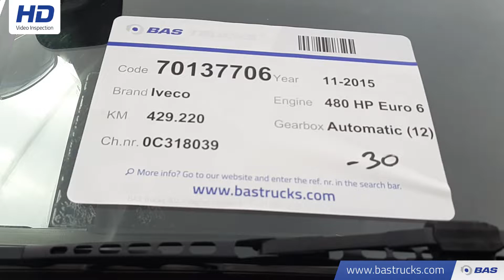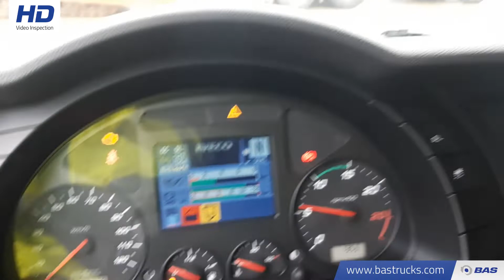70137706 Iveco Stralis AS440S48 Hi-Way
Iveco Stralis AS440S48 Hi-Way